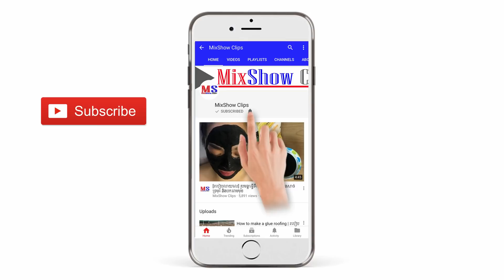បំបាត់ផ្លែគ្មានសល់ ត្រឹមតែ ២អាទិត្យប៉ុណ្ណោះ... ស្បែកអ្នកនឹងរាបស្មើវិញជាមិនខាន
សូមអរគុណចំពោះការគាំទ្ររបស់បងប្អូន :)